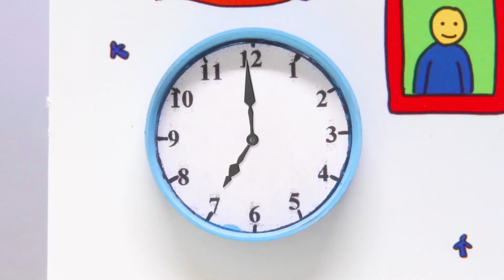Caillou et Noël | Caillou en Français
Caillou, âgé de quatre ans, est un petit garçon parfait. Gentil, curieux, un peu peureux parfois, il cherche à comprendre le monde qui l'entoure, à grandir et à s'amuser. Et les occasions ne manquent pas : avec Caillou, les petits événements du quotidien se changent vite en grandes aventures. Le voilà ainsi parti explorer la jungle au fond du jardin !

Comme tous les enfants de quatre ans, le jeu préféré de Caillou c'est de « faire semblant ». Non, il n'est pas en train de grimper une simple échelle, c'est un alpiniste sur le flanc d'une immense montagne. Avec ces jeux de rôles, Caillou se rend compte qu'il est capable d'accomplir des exploits : il avait un peu peur du grand toboggan et pourtant il a réussi à monter en haut et à glisser. Heureusement, Caillou ne mélange pas tout : ses aventures commencent et se terminent toujours dans le monde réel.

Caillou est aussi un petit garçon responsable, qui prend bien soin de sa petite sœur Mousseline et lui apprend beaucoup de choses. Et Caillou adore passer du temps avec les plus grands, qui ont tellement de choses à lui apprendre.

Le dessin animé est une technique de film d'animation consistant à donner l'illusion de la vie à l'aide de dessins qui représentent les différentes phases des mouvements et physionomies de personnages anthropomorphes ou animaux, ou d'objets.

Le terme dessin animé désigne des images animées dessinées à la main ou à l'aide d'outils technologiques, excluant généralement les animations non dessinées (animation en volume, pixilation). Par métonymie, ce terme désigne aussi les séries d'animation et les films d'animations en tant que telles.

Bienvenue sur la chaîne officielle Caillou. Nous avons créé tout un univers autour de Caillou avec des épisodes et des compilations pour ravir tous les fans.